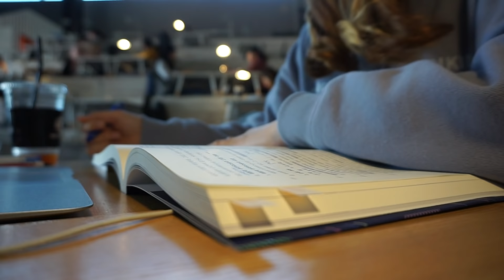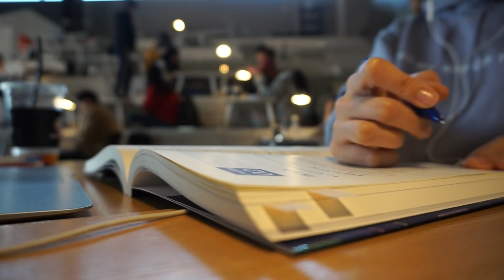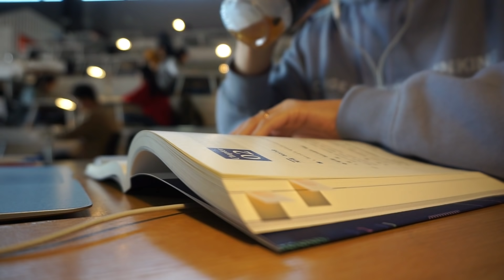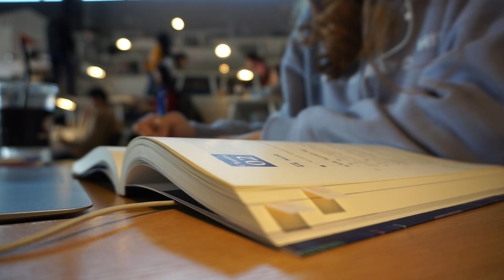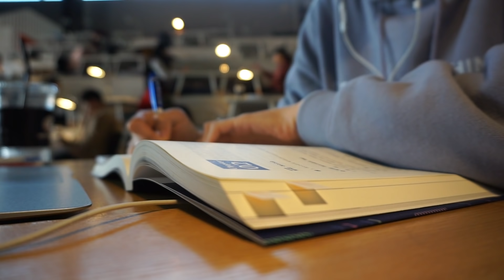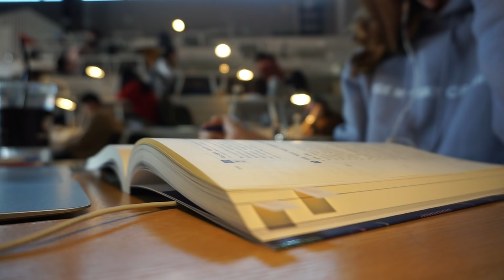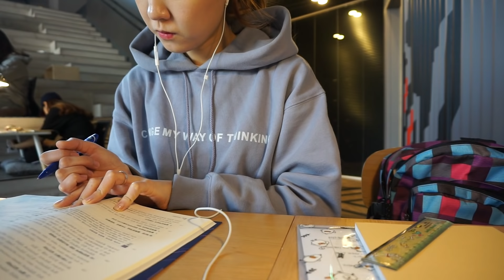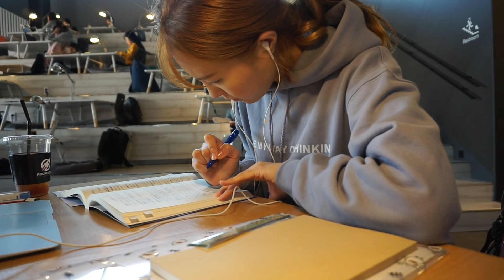Study With me 1.5 hours (스터디 카페 백색소음)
요즘 공부할때 교복처럼 입고다니는 저 후드티는 지오다노에서 구매했습니다🙂 오늘도 저랑 같이 공부해요✏️